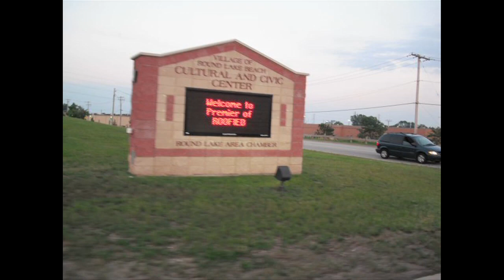BRF - Best Of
Some of my favorite shots thus far.  Song Mixed by Ethan Kukulski.  Photos by Micah Ross.